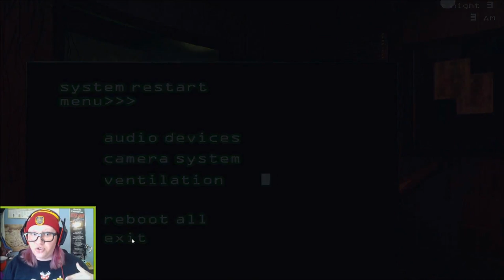WHAT DO I DO?! - Five Nights at Freddy's 3 (Part 2)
Discover the secret behind the cupcakes... before my goddamn innards EXPLODE.